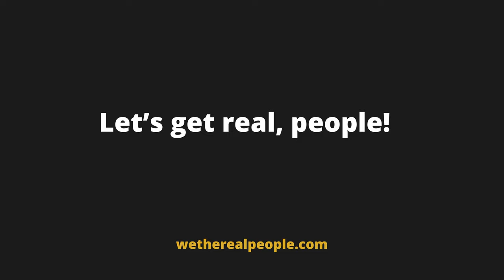We, the Real People in Bellefontaine, OH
We, the Real People hosts, Molly & Joe, took to the streets to see what real people have to say about the state of our country. Our first stop was Bellefontaine, Ohio, home to the first concrete street, the shortest street in America, and a number of super cool people that shared their thoughts with us!